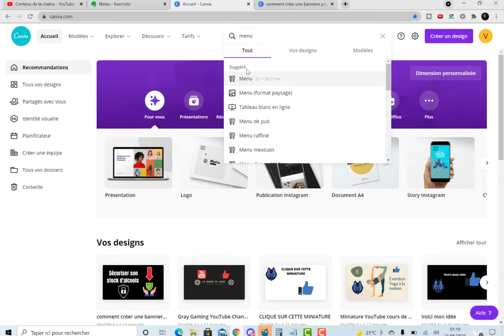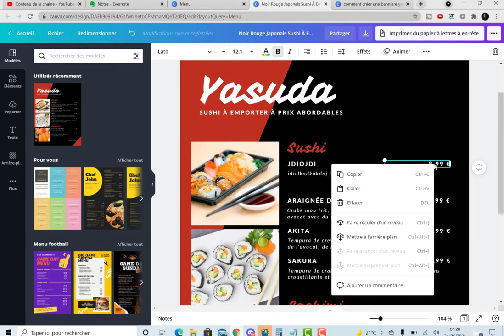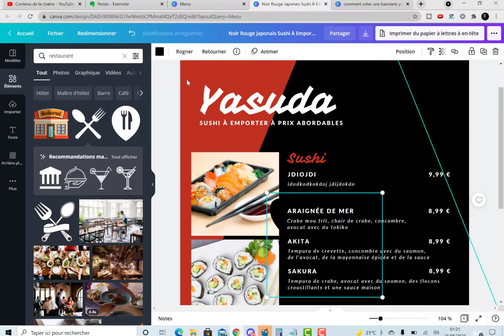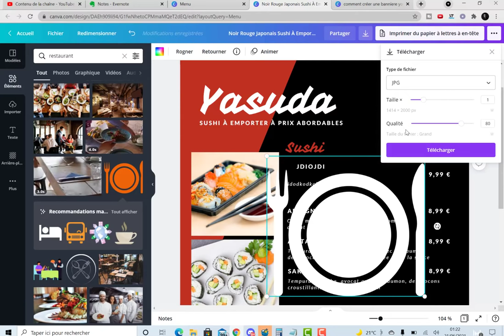Tutoriel : Comment créer un menu Restaurant ( 2024 - Tuto Facile - Gratuit )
Tutoriel rapide et facile 2024.

Tutoriel 2021
Tutoriel débutant
tutoriel facile
tutoriel rapide
tutoriel complet
tutoriel en français
tuto 2021
Tuto simple